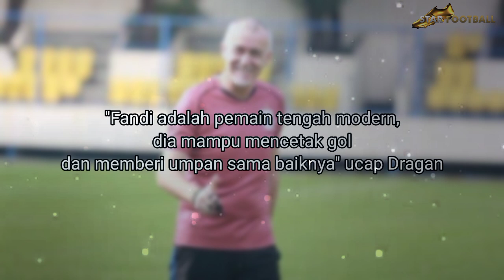AWALNYA DIANGGAP SEPELE 😏 Lihatlah Tendangan Roket Fandi Eko Bungkam Netizen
Highlight Psis vs persikabo
Highlight Psis semarang vs persikabo
Psis vs Persikabo